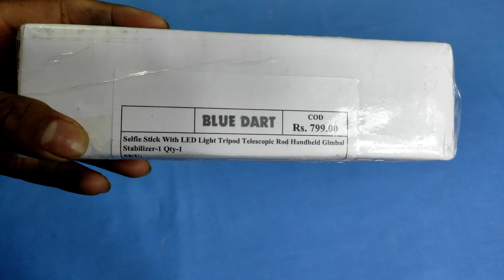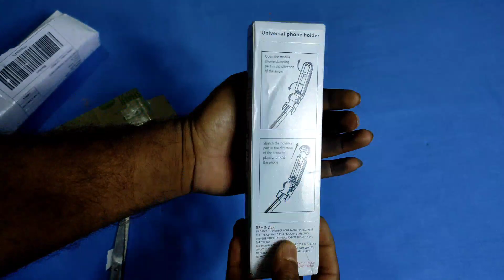wisekart L09 gimbal stabilizer with led light selfie stick | wisekart.online L09 selfie stick review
wisekart L09 gimbal stabilizer with led  light selfie stick unboxing and review
facebook wisekart.online L09 selfie stick  with led light